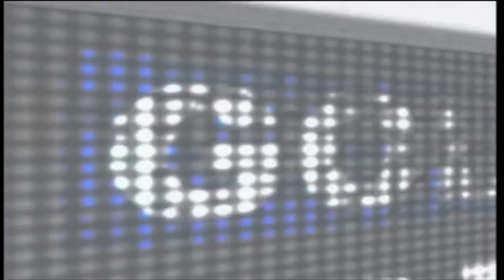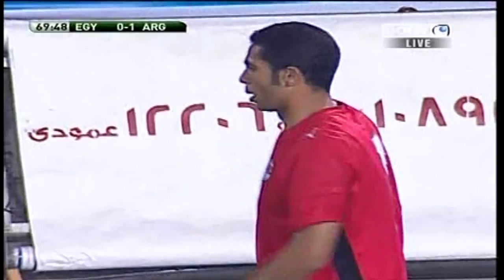Egypt vs. Argentina | Friendly | 26-3-2008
EGYPT v ARGENTINA
INTERNATIONAL FRIENDLY | 2008
FULL BROADCAST ~ GOL TV
MATCH INFO:
Date - 26th of March 2008
Competition - International Friendly
Venue - Cairo

*ARGENTINA*
Goalkeeper - Roberto Abbondanzieri
Defender - Nicolás Burdisso
Defender - Martín Demichelis
Defender - Gabriel Heinze
Defender - Javier Zanetti
Midfielder - Javier Mascherano
Midfielder - Fernando Gago Midfielder
Midfielder - Lucho Gonzalez
Midfielder - Maxi Rodriguez
Forward - Sergio Agüero
Forward - Julio Cruz

(Substitute ^) Defender - Pablo Zabaleta
(Substitute ^) Defender - Fabricio Coloccini
(Substitute ^) Forward - Fernando Cavenaghi
(Substitute ^) Forward - Lisandro Lopez

*EGYPT*
Goalkeeper - Essam El Hadary
Defender - Wael Gomaa
Defender - Sayed Moawwad
Defender - Hany Said
Defender - Ahmed Fathy
Midfielder - Hosny Abdrabou
Midfielder - Mohamed Aboutrika
Midfielder - Mohamed Shawky
Midfielder - Ahmed Hassan
Forward - Emad Moteab
Forward - Mohamed Zidan

(Substitute ^) Defender - Mohammed Shady
(Substitute ^) Midfielder - Omar Gamal
(Substitute ^) Forward - Mohamed Fadl